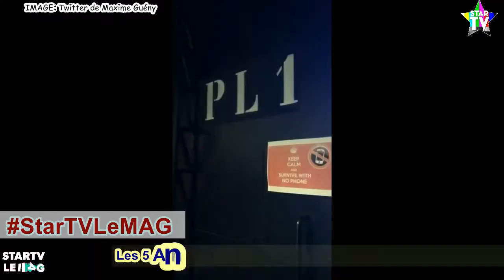StarTV Le MAG 30 : Nouveauté sur TF1, France 2 et C8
STARTVFR est devenu FREDOFMTV en janvier 2019
Début de l'aventure en novembre 2012.

StarTVLeMAG 30
Arthur, Sophie Davant, C8 Cartoon et Olivier Minne au programme de ce numéro